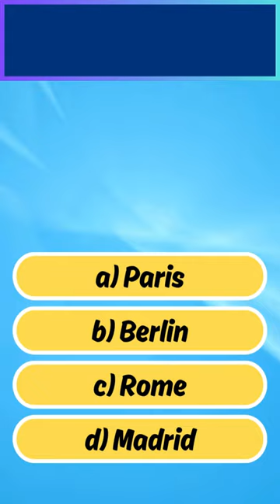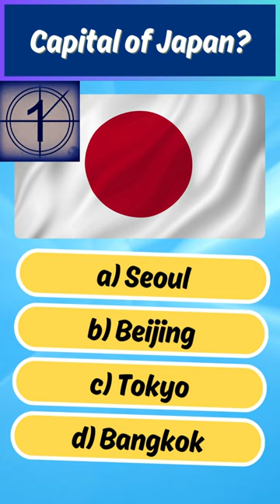Country Capitals part 1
Welcome to our exciting World Capitals Quiz! How well do you know the capital cities of different countries around the globe? Join us as we challenge your geography knowledge with 20 diverse questions covering capitals from every corner of the world.

In this quiz, you'll be presented with questions ranging from the iconic capitals of Paris and Tokyo to the lesser-known gems like Brasília and Canberra. Each question offers four possible answers, but beware - the correct answer isn't always where you expect it! We've mixed things up to keep you on your toes, ensuring a fair challenge for everyone.

Whether you're a seasoned geography enthusiast or just looking to test your knowledge, this quiz is perfect for you. Play along and see how many capitals you can correctly identify. Share your results with friends and family to see who reigns supreme in global geography prowess!

So, are you ready to embark on this thrilling journey around the world? Hit play now and let's dive into the World Capitals Quiz! Let's get started!